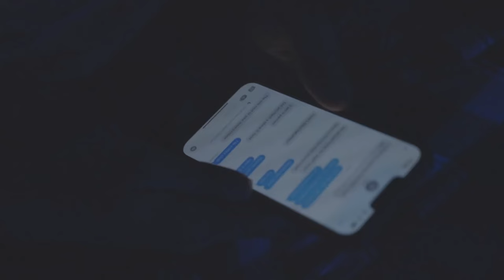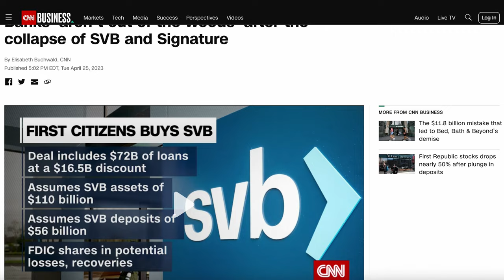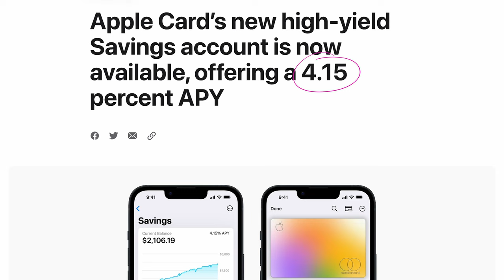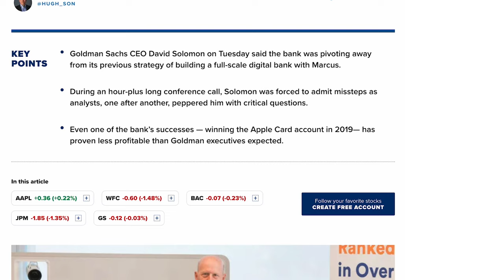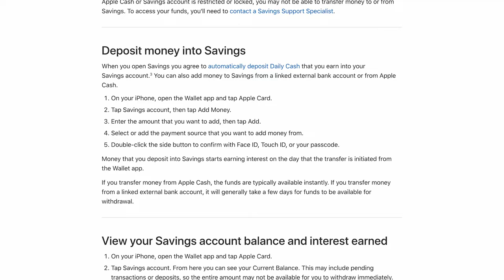Should You Use Apple's New Savings Account?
Apple - a company that really needs no introduction. They have changed the way we communicate, listen to music, and even pay for goods and services. But did you know that they have also ventured into the world of finance? In 2019 they introduced us to the Apple credit card which made owning a credit card even easier and now they have given us a high yield savings account that can earn 4.15% APY. So the question is should you make the switch to this Apple Savings account and what is the catch?

Thank you so much for the support!  Everything in this video is based on information I have learned from my own experiences.  Please, please, please do your own research before making any important decisions.  You and only you are responsible for any and all financial and business decisions you make.